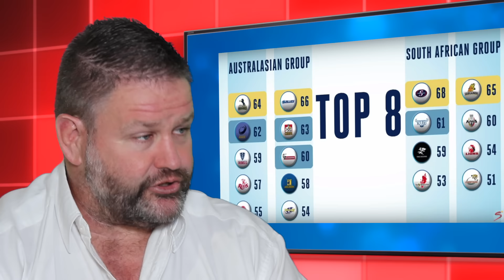Think Tank - 1 - Super simple Vodacom Super Rugby 2016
S02E01 - Welcome to Vodacom Super Rugby 2016. Hosts Tank Lanning and Zelim Nel talk you through the 18 new team setup and format.